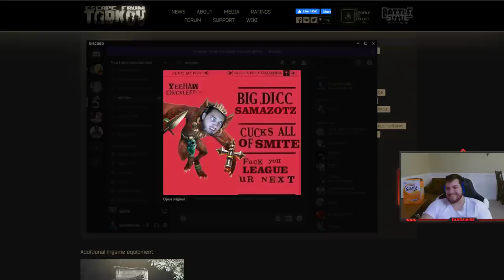FREE WINS ALL THE WAY TO GM WITH THIS STRAT - Grandmasters Ranked 1v1 Duel - SMITE